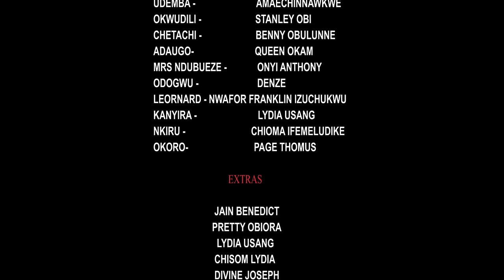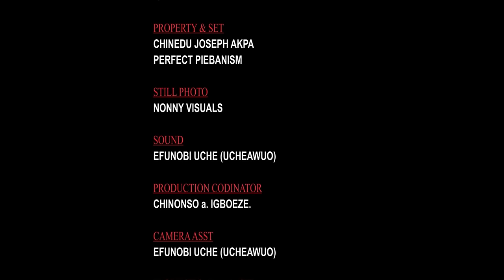How A Poor Girl Who Was Humiliated Coz She's An Orphan Won D Heart Of A Billionaire Prince/African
In this Nigerian movie, Starring: Chinenye Ubah, Ebere Okaro Onyiuke, Ugezu J.Ugezu and other amazing Nollywood actors.